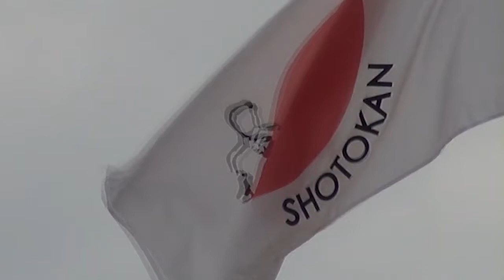1. Görlitzer Karateverein e.V.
Im Jahre 1983 fand sich eine Gruppe von Jugendlichen zusammen, die unter dem Deckmantel "Judotraining" eine Karategruppe aufbauten. Da zu dieser Zeit das Karate in der DDR verboten war, konnte nur eine begrenzte Anzahl von "Schülern" diese Kampfkunst erlernen. Karate galt in der damaligen DDR als gefährliche Kampfkunst und gewaltfördernd. Mit Hilfe eines tschechischen Trainers gelang es den damaligen Schülern ihr "Karate" zu vervollkommnen.

1987 nahm die Kampfkunst Karate immer mehr offiziellen Charakter an. Zu verdanken war dies vor allem dem damaligen DEFA-Kaskadeur Axel Dziersk. Bald konnten die ersten Gürtelprüfungen in der DDR durchgeführt werden. Im Jahre 1990 wurde dann der erste Görlitzer Karateverein gegründet.
Nur 7 von damals etwa 25 Karatekas waren der Kampf-kunst treu geblieben. Diese hatten in den sieben Jahren harten Trainings eine solide Basis geschaffen, um auch anderen eine Kampftechnik zu lehren, bei der es nicht nur darum geht, jemanden zu besiegen oder Bretter zu zerschlagen.
1992 war die Geburtsstunde des Dojo-Musokai. Der Verein hatte nun eine eigene Trainingsstätte. Die ehemalige Betriebssporthalle von der Siemens-AG wurde mit Hilfe aller Vereinsmitglieder um- und ausgebaut. Es galt einen kompletten neuen Holzfußboden einzubringen, eine Spiegelwand zu installieren, sowie die Sporthalle zu malern und zusätzliche Sanitär- und Umkleideräume zu schaffen. All´dies wurde nur mit Eigenmitteln finanziert. Über die Jahre hinweg wurde und wird bis heute unser Dojo und dessen Aussenanlage immer wieder ausgebaut und verschönert. Bilder dazu findet ihr hier.
Heute trainieren etwa 350 Sportler aller Altersklassen und 70 Junggebliebene im Dojo (Übungsstätte) auf der Melanchthonstraße. Der 1. Görlitzer Karateverein ist somit der größte Kampfsportverein der Region Niederschlesien.
Das Wettkampfteam der Görlitzer Karatekas ist bei jeder Sächsischen Meisterschaft auf den vorderen 3 Plätzen zu finden.
Der 1. Görlitzer Karateverein ist Mitglied des Landessportbundes Sachsen, des Deutschen Karateverbandes, des Sächsischen-, Deutschen- und Japanischen Karatebundes sowie den Stadtsportbundes Görlitz.

1. Görlitzer Karateverein e.V.
Melanchthonstraße 39 b
02826 Görlitz
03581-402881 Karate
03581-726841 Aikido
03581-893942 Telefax